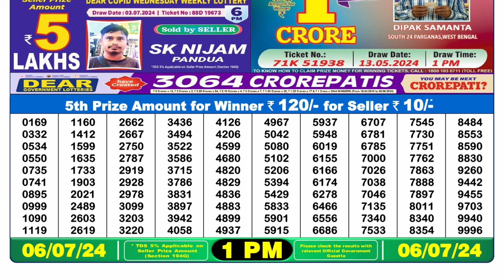Dear Lottery Sambad 1pm today 06.07.24 Nagaland State Lottery Result